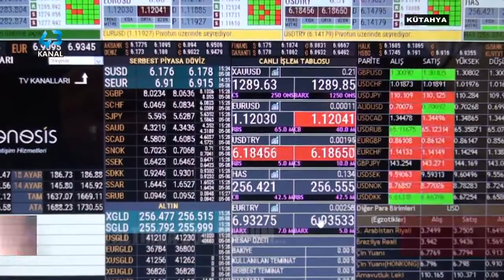DÖVİZ VE ALTINDA SON DURUM...